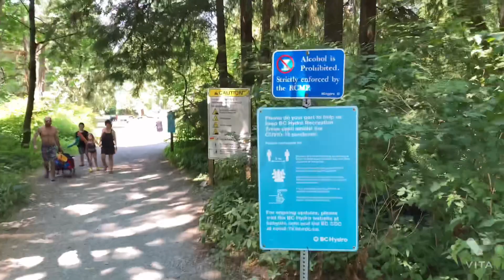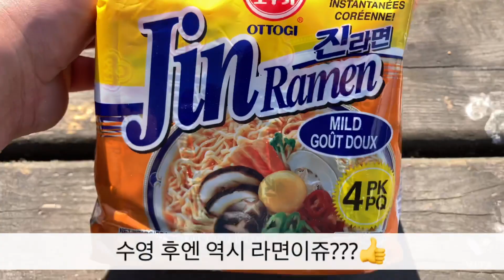I went buntzen lake park lol so goooooood👍